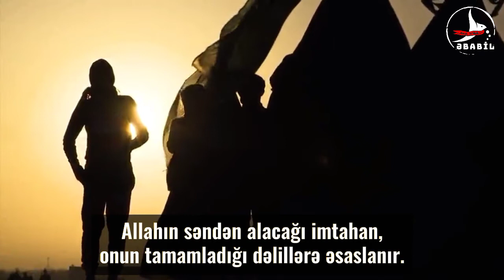Böyük bir imtahan - Ustad Əlirza Pənahiyan